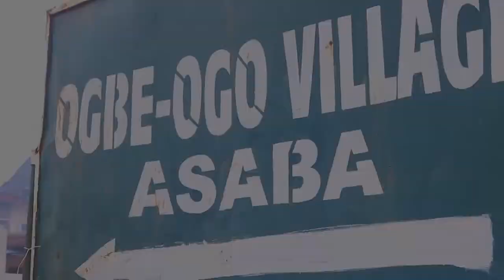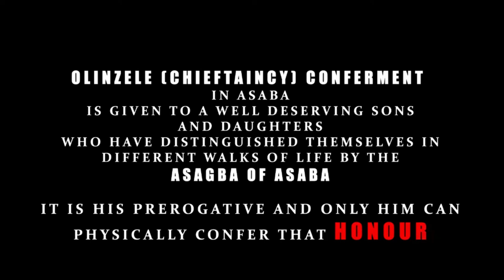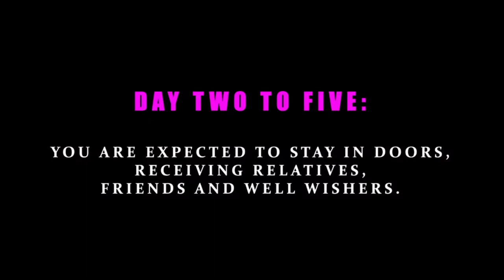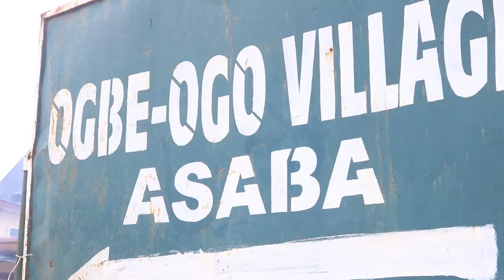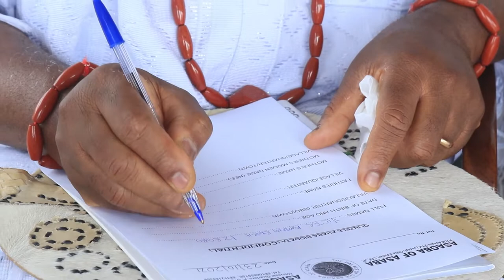OLINZELE CONFERMENT OF DOCTOR IZEGBU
Chieftancy is Olinzele in Asaba Customs and tradition.

People who have contributed to the Asaba Community are honoured  by been made chiefs. The ceremony is often very elaborate and always involves Family members and kins men.

The king is the only person who can confer these titles to anyone.
Men and Women are currently  beneficiaries.

It is always filled with guest from all over the World.